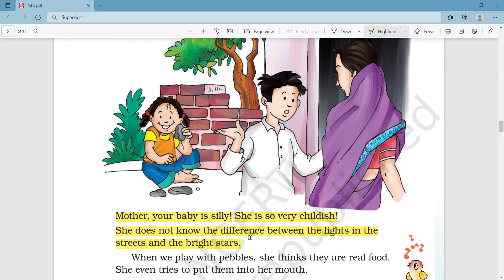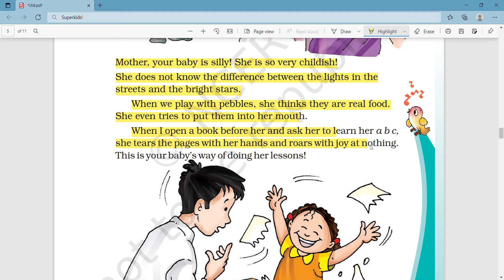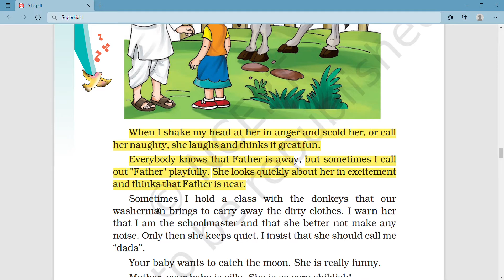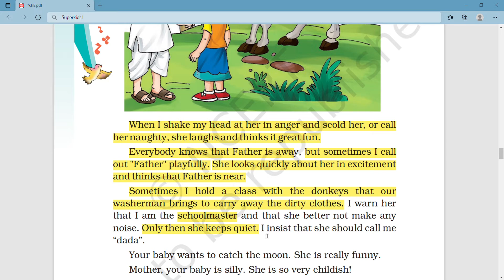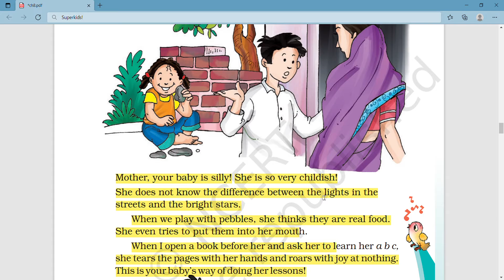Class-3 || My Silly Sister Explained || English Marigold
Title: Class-3 || My Silly Sister Explained || English Marigold

• My Silly Sister
• My Silly Sister in hindi
• My Silly Sister class 3 in hindi
• My Silly SisterMarigold
• My Silly Sister Class 3
• My Silly SisterClass 3 Marigold
• Class 3 My Silly Sister
• Class 3 My Silly Sister Marigold
• Class 3 English Poems
• Class 3 Ande Ka Fanda
• Class 3 English Ande Ka Fanda
• CBSE/NCERT
• ande ka fanda
• english